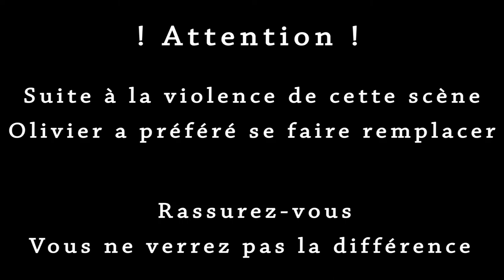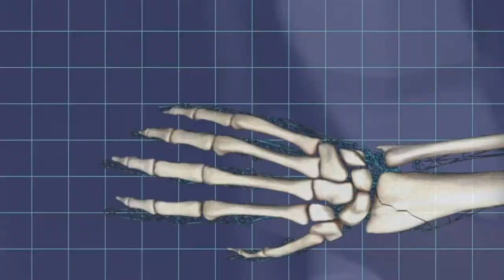Pierre Feuille Ciseaux - Episode 09 - L'affrontement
Pierre Feuille Ciseaux - Episode 09
L'affrontement

Retrouvez tous les épisodes sur : pierre-feuille-ciseaux.com

Stephan est bien décidé à descendre Gamma, mais ce dernier ne compte pas se laisser faire !